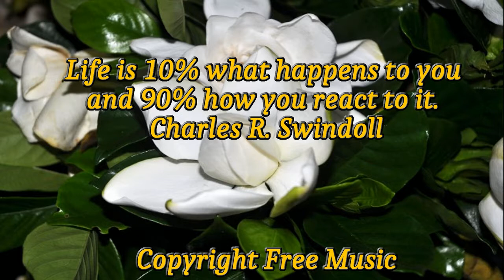Life is 10% what happens to you and 90% how you react to it. Charles R. Swindoll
If you ever need some copyright free music for your videos, my entire channel is dedicated to posting some good copyright free songs that you can use in your videos without getting a copyright strike! I don't make any of the music myself though. Basically, there are a ton of music artists who want to get more exposure so making their songs free to use is a great way for them to do that. I simply search the internet for the best new and free songs to use and put them all in one convenient place.